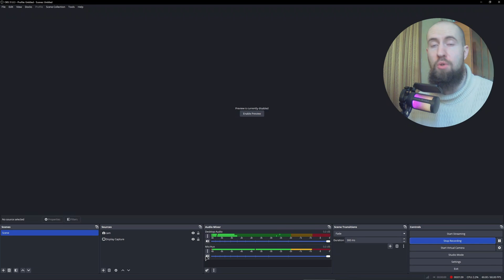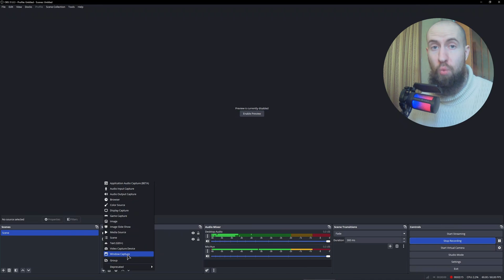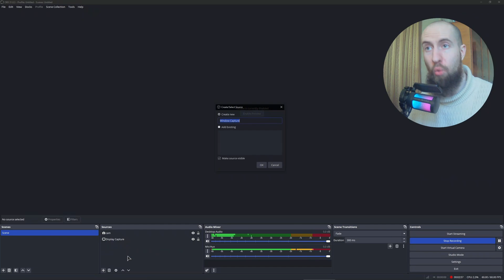How To Fix OBS Game Capture Not Working On Roblox (2026) - Full Guide!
In this video, I show you how to fix the OBS game capture not working on Roblox.